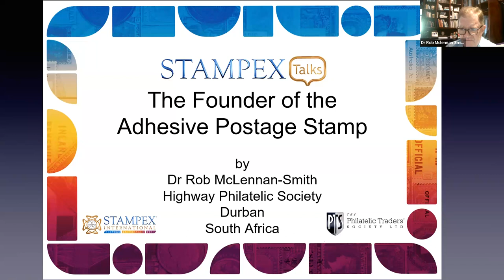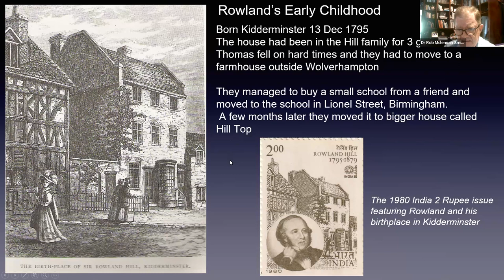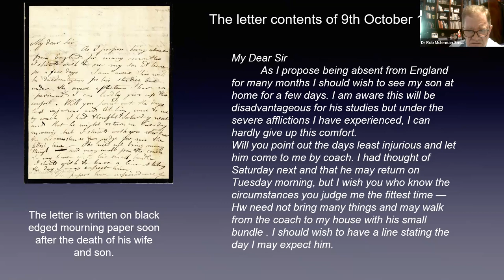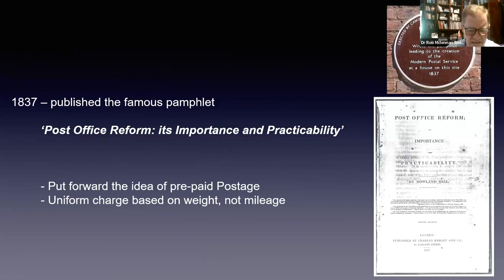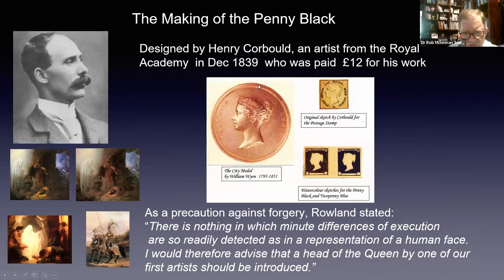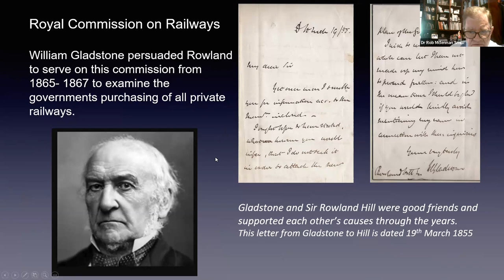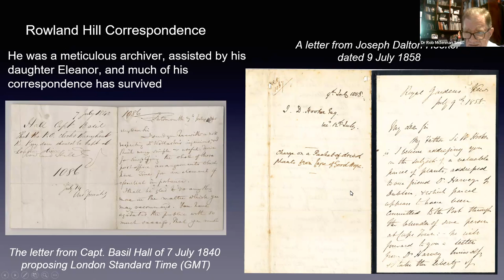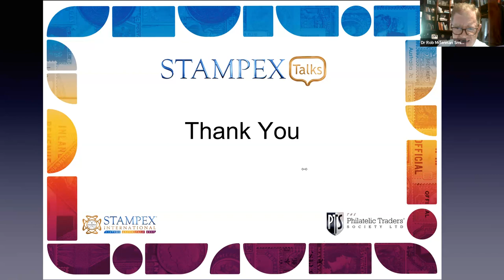The Founder of Philately - Sir Rowland Hill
Virtual Stampex 2023 Talk with Rob McClennan-Smith

Link to register/ join Virtual Stampex 2024 LIVE from the 2nd to the 4th May, and On Demand until 31st May